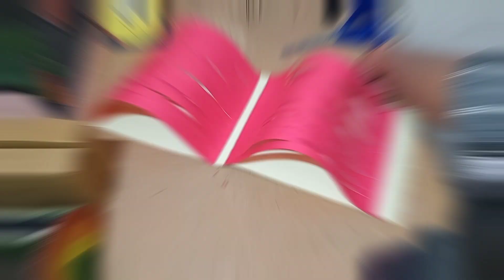🏮DIY Paper lanterns at home for The Diwali festival / hanging Decoration / Paper Crafts ideas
~ Reshmi Rawat  ☁️